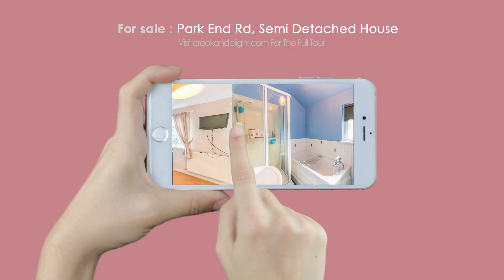Video Tour Short Park End Road, House for Sale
Our aim is to offer you an honest appraisal and valuation which will result in you selling or letting your property. We realise that vendors and landlords make major decisions based on these figures and we have years of local experience which enables us to guide you step by step.
By instructing Crook & Blight to sell or rent your property you will gain access to a vast number of potential buyers via our ever expanding mailing list.
We will spend time, taking professional quality photographs and detailed sales particulars, ensuring that your property is marketed to the highest possible standards, with full colour sales particulars including external and internal photographs, EPC and floor plans.